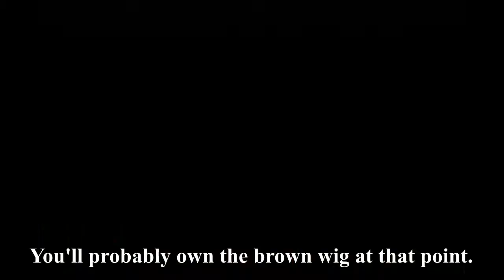MGS2 Harrier (Extreme) - No Damage Easiest Way (No Cutscenes)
Metal Gear Solid 2 Boss Fight Harrier - Extreme Dioficulty, no damage, easy and simple way to beat. No need to dodge missiles and bullets.

I love the franchise, but never uploaded gameplays, hope you enjoy and keep tuned for more!

"Snake... What took you so long?"